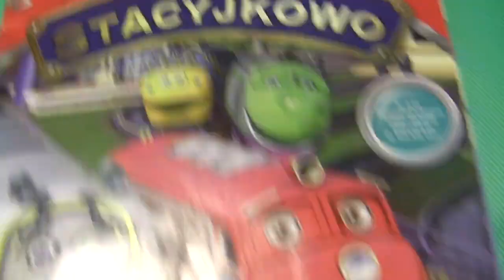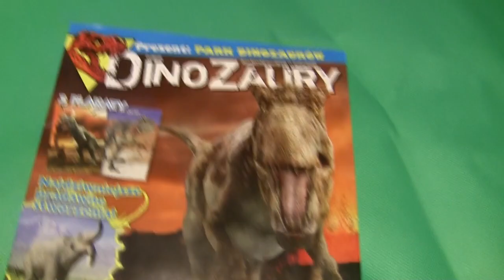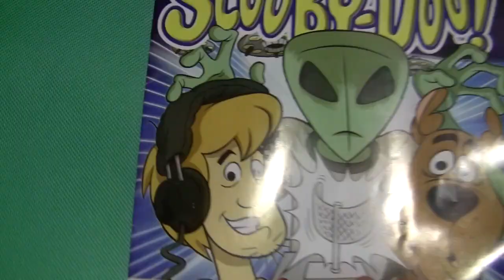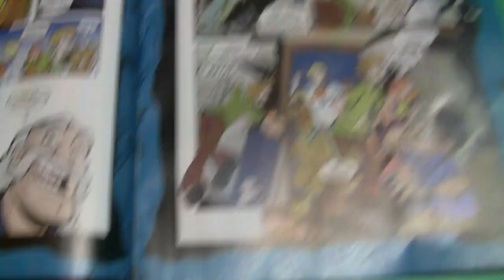Gurgorecenzja - Gazetki 2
Gazetki, gazetki, gazetki! 2 razy z rzędu gazetki - dużo tego jest na rynku. W dodatku ciągle dochodzą nowe numery(przecież to czasopisma), mutują się i powstają kolejne odmiany.